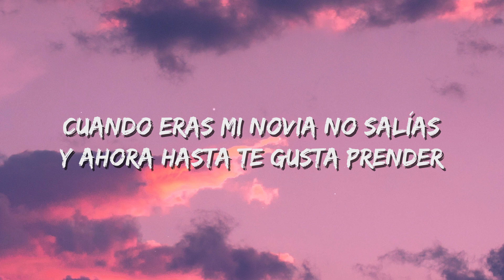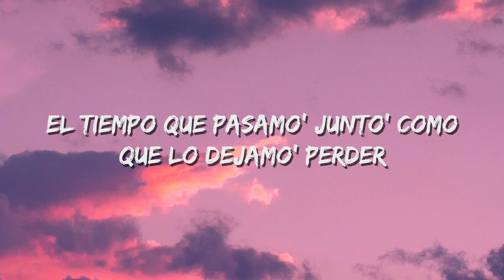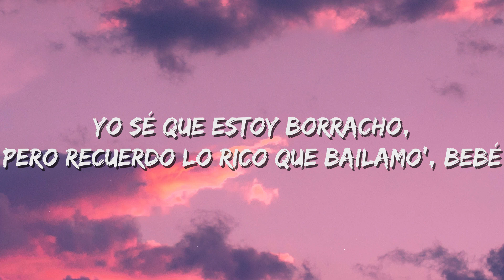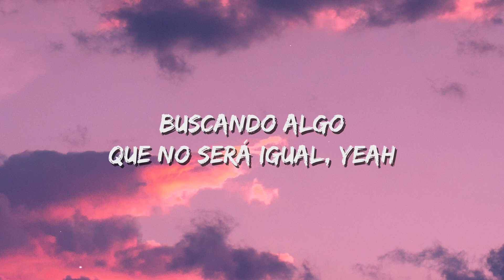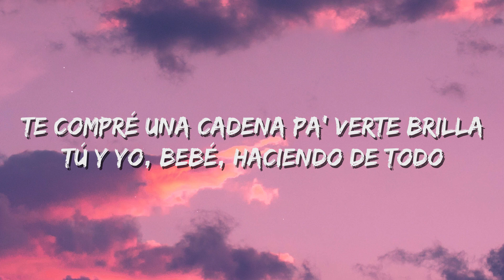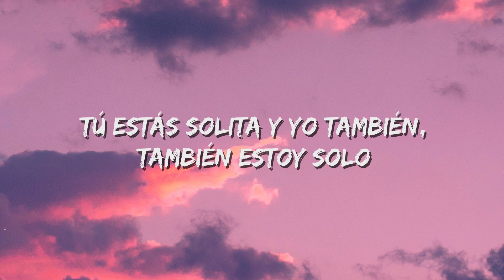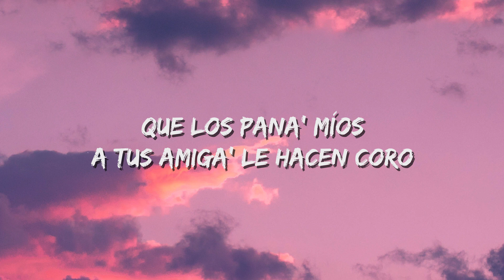Feid - Feliz Cumpleaños Ferxxo (Letra/Lyrics)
👇 Letra

[Intro]
Haciendo de todo
Con ese pirobo

[Pre-Coro]
Hace mucho te quería ver
Cuando eras mi novia no salías y ahora hasta te gusta prender
El tiempo que pasamo' junto' como que lo dejamo' perder
Yo sé que estoy borracho, pero recuerdo lo rico que bailamo', bebé
[Coro]
Tú y yo, bebé, haciendo de todo
Tú estás pa' andar con este gato, no con ese pirobo
Tú estás solita y yo también, también estoy solo
Tómate algo, vamos a perrear, a hacer de todo
Que los pana' míos a tus amiga' le hacen coro

[Verso]
Te lo di todo
To'a la noche yo te pienso cuando tomo
Ando mezclando las pastilla' con el romo
Y a tus ex novios yo les ofrezco plomo
To' los parceros hablándome de ti
Te mandaba canciones en el cole en un CD (Wow)
Estábamos a fuego y lo nuestro lo dividí
To'a la noche prendo, ya estoy pensando en ti
Yo sé que estás cansada de tanto chimbear
Buscando algo que no será igual, yeah
El cuerpo que te hiciste lo quiero estrenar
Te compré una cadena pa' verte brillar

[Coro]
Tú y yo haciendo de todo
[Outro]
Haciendo de todo
Con ese pirobo